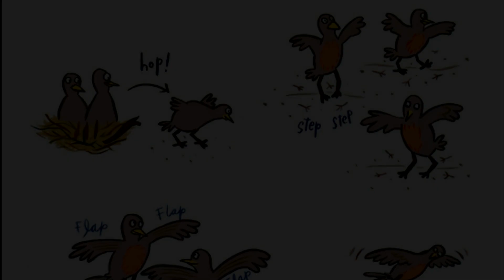Robot Dreams, The Animation Of The Decade!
a review of Robot Dreams, a masterpiece in visual story telling.